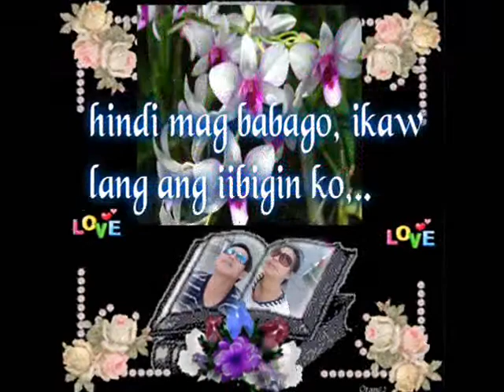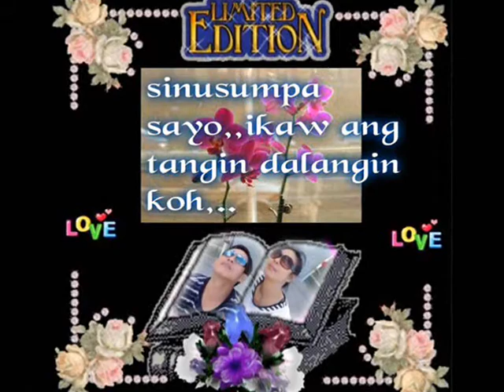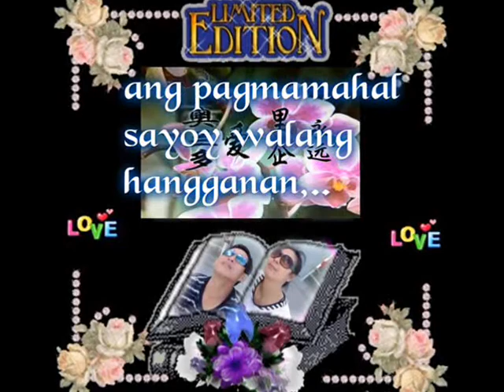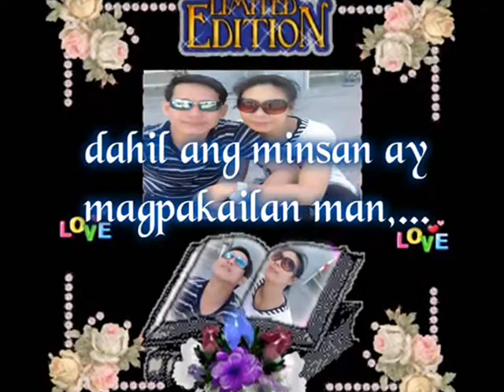minsan lang kitang iibigin by ariel rivera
by request zrichelda